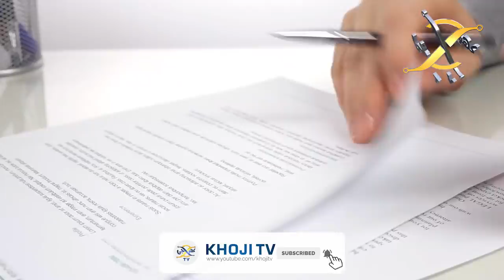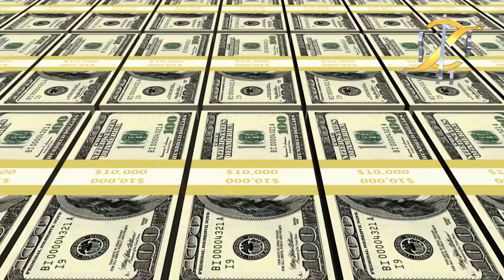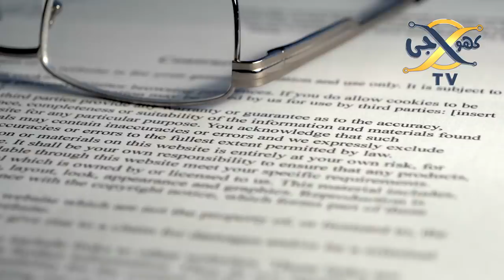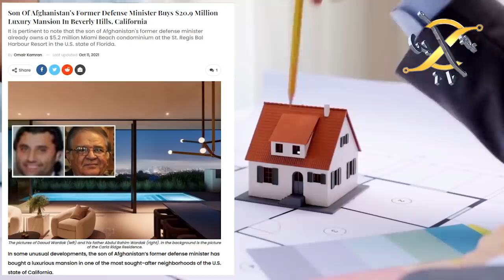latest New China investment in Afghanistan and America's next plan I KHOJI TV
latest New China investment in Afghanistan and America's next plan